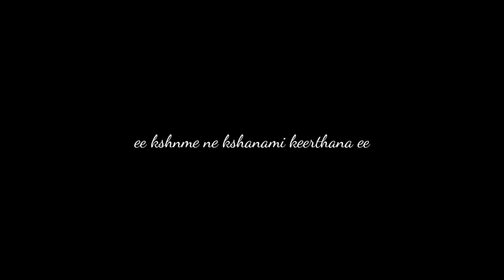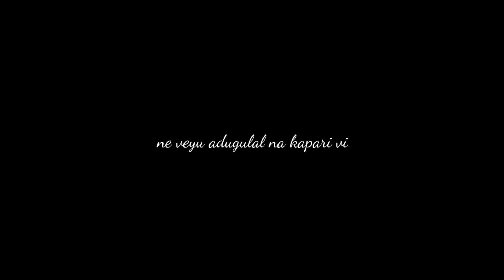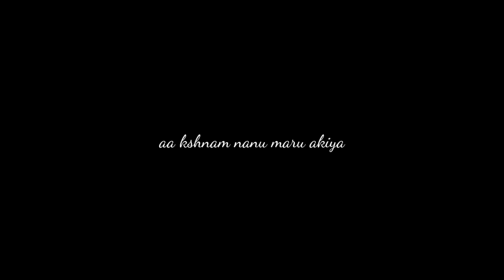na prathe aasha..track song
audio track na prathe aasha.

Ashakiran pallikonda

copy rights ashakiran